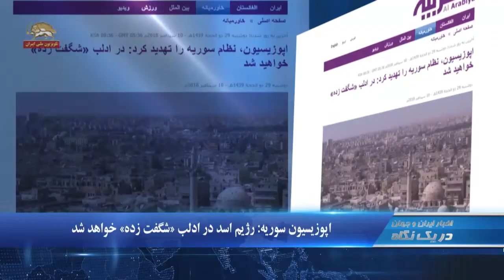فاکس نیوز موافقت اسد به حمله شيميايي به ادلب به رغم هشدارها- در یک نگاه۱۷۳۰ - ۲شنبه۱۹ شهریور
۱.تهران:  آماده باش مأموران انتظامی برای محرم  در وحشت از اعتراضات
۲.فاکس نیوز: حمله شيميايي اسد به ادلب به رغم هشدارها
۳.حزب سوسیال دموکرات برنده انتخابات پارلمانی سوئد

تهران:  آماده باش مأموران انتظامی برای محرم  در وحشت از اعتراضات
پاسدار حسین رحیمی  سرکرده جنایتکار نیروی انتظامی تهران بزرگ  روز دوشنبه، وحشت خود را نسبت به اعتراضات در جریان مراسم عزاداری در  ماه محرم نشان داد و  گفت:‌ از بعدازظهر امروز که مراسم در هياتهاي عزاداري، تکایا و مساجد آغاز می‌شود همکاران ما در سراسر شهر تهران به صورت آماده باش خواهند بود.

فاکس نیوز: موافقت اسد به حمله شيميايي به ادلب به رغم هشدارها
 فاکس نیوز طی گزارشی اعلام کرد بشار اسد با حمله شیمیایی علیه استان ادلب، موافقت کرده است.بنا به این گزارش وال استریت ژورنال  نوشت:  اسد از حمایت روسیه و رژیم  ایران برخوردار  است،  آمریکا و فرانسه هشدار داده‌اند که حمله شیمیایی علیه ادلب واکنش کشورهای غربی را.برمي انگيزد..

اپوزیسیون سوریه: رژیم اسد در ادلب «شگفت زده» خواهد شد
سرگرد ابراهیم جبور از افسران ارتش آزادی سوریه با اعلام آمادگي رزمندگان سوریه برای  دفاع از ادلب گفت” سرنوشت ادلب همچون سرنوشت دیگر مناطق سوریه نخواهد بود، بلکه رزمندگان در این استان، نیروهای رژیم اسد را «شگفت زده» خواهند کرد.“وي افزود” در صورت حمله نیروهای رژیم اسد و شبه‌نظامیانش به ادلب، ارتش آزادی سوریه  به دفاع از شهر بسنده نخواهند کرد و دست به حملات تلافی جویانه به لاذقیه، حما و حلب خواهند زد.“

مادر رامین:‌ پسرم را بی گناه اعدام کردند
خبرها حاکی است مادر رامین حسین پناهی؛  که فرزندش روز شنبه به دست دژخیمان خامنه ای اعدام شد، تحت تدابیر شدید امنیتی و با حضور ماموران جنایتکار اطلاعاتی توانسته بود  پیکر بیجان فرزند خود را در بهشت زهرا؛ ببیند. اما با درخواست وی برای دفن فرزندش در کردستان مخالفت شده است.
وی بعد از اعدام فرزندش طی سخنانی در بهشت زهرا گفت: پسرم را بی گناه اعدام کردند. 20 روز بود غذا نخورده بود و با دهان دوخته و گرسنه اعدامش کردند...
فیلم

نیشابور: دومین روز اعتصاب و تجمع رانندگان کامیون
کامیونداران در نیشابور برای دومین روز متوالی در اعتراض به گرانی لوازم یدکی و لاستیک  اعتصاب کردند و  در مقابل فولاد نیشابور تجمع کردند.

تجمع اهالی روستای زلزله‌زده بی‌بیانی سرپل ذهاب
 اهالی روستای زلزله‌زده بی‌بیانی از توابع سرپل ذهاب در اعتراض به بی کفایتی کارگزاران رژیم در رابطه با بحران بی آبی در این روستا، در مقابل استانداری رژیم در کرمانشاه تجمع کردند

حزب سوسیال دموکرات برنده انتخابات پارلمانی سوئد
 در سوئد حزب سوسیال دموکرات برنده انتخابات پارلمانی این کشور شد. شمارش آرا نشان می‌دهد که این حزب بیش از ۲۸ درصد آرا را به خود اختصاص داده است. حزب میانه‌رو، با بیش از ۱۹ درصد آرا دومین حزب برنده این انتخابات است. حزب ملی‌گرا و ضدمهاجر دموکرات‌های سوئد با افزایش پنج درصدی، بیش از ۱۷ درصد آرا را به دست آورد و در مقام سوم قرار گرفت.